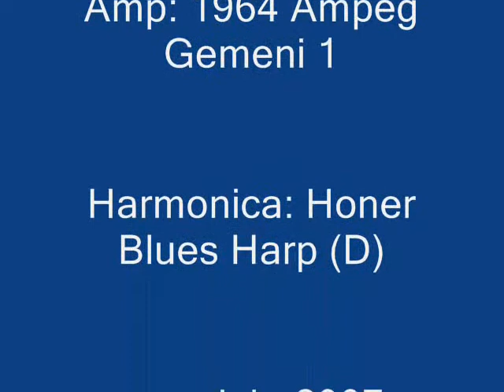Boxcar Bound ( An American Song )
By George Corneliussen
Guitar : 1954 Supro
Amp : 1964 Ampeg Gemini 1
Harmonica : Honer Blues Harp ( D )